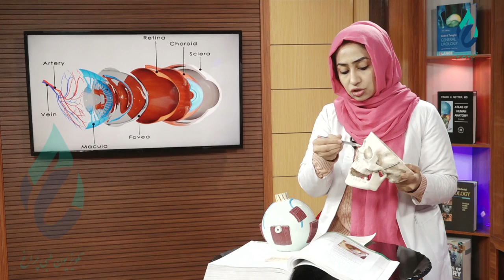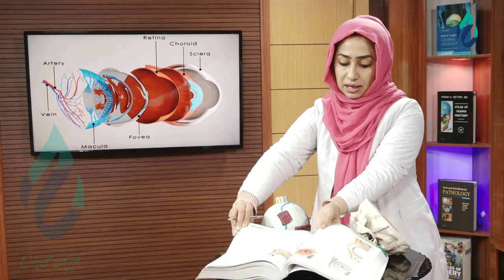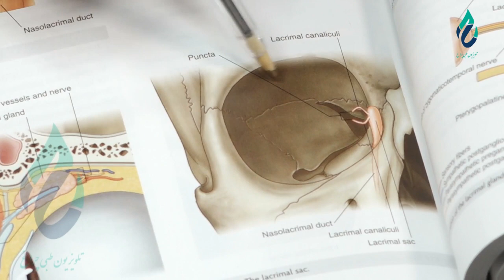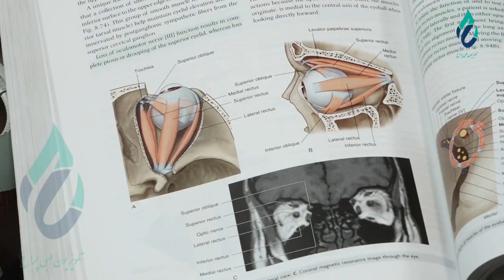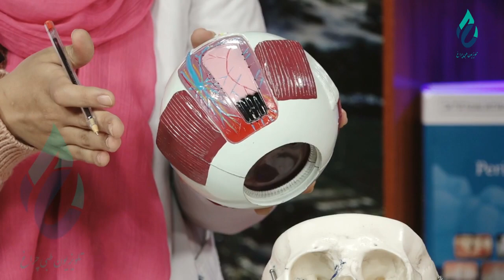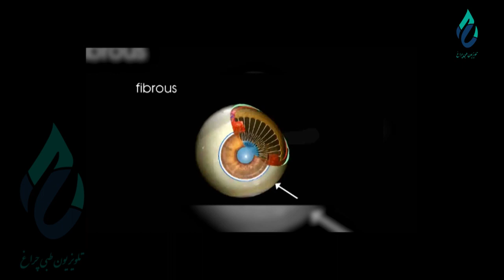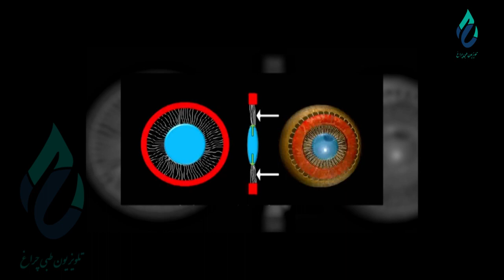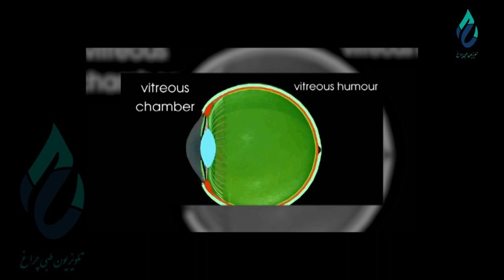آناتومی - قسمت چهل و سوم 43 - آناتومی چشمان